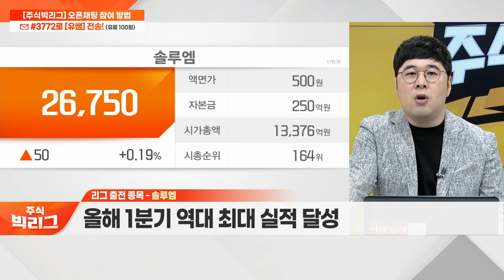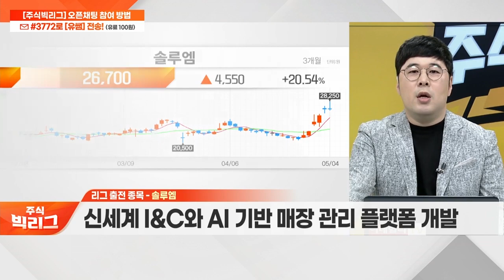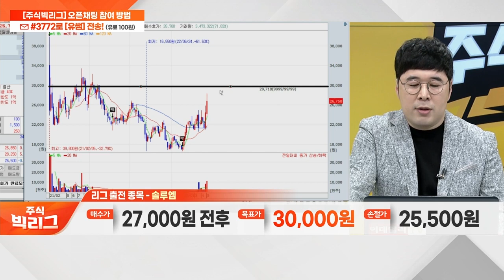솔루엠(248070)… 올해 1분기 역대 최대 실적 달성_리그 쟁탈전 (20230504)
솔루엠(248070)
- 올해 1분기 역대 최대 실적 달성
- 멕시코 신규 공장 등 시설 투자 진행
- 스카이칩스 지분 인수… 팹리스 사업 진출
- 신세계 I&C와 AI 기반 매장 관리 플랫폼 개발